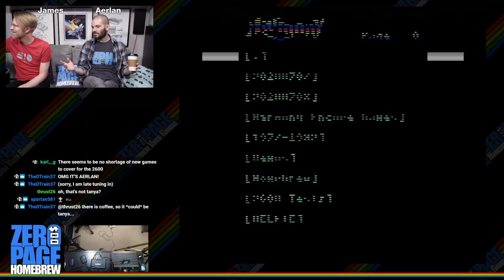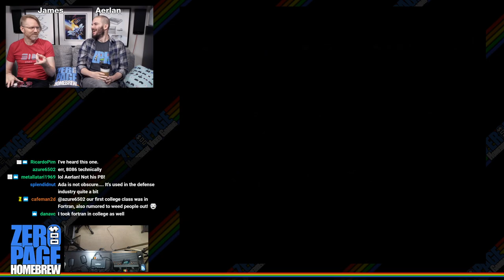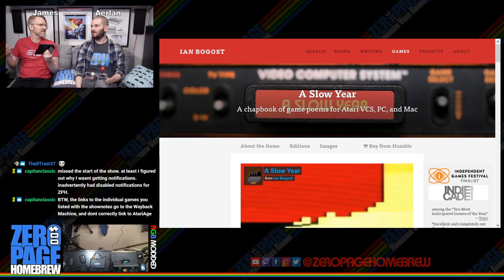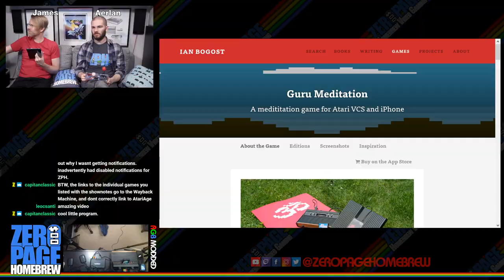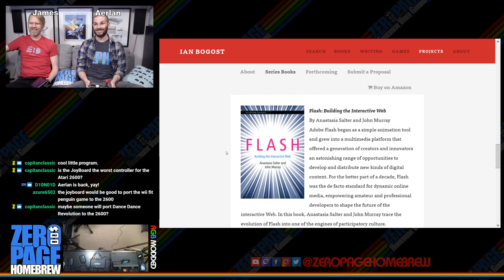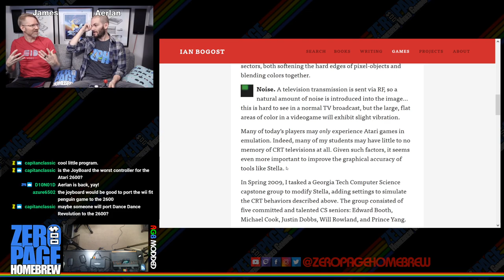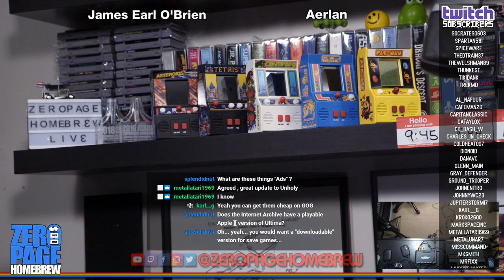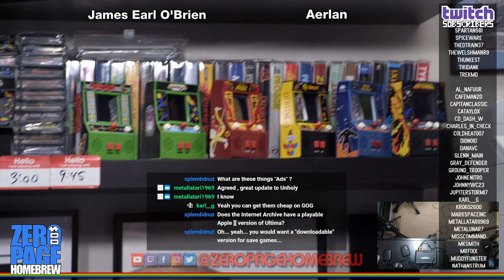Unholy (Exclusive WIP Update), Push, Atario Party, BreakBack, Chase It: 2600 Atari Homebrew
Games:
- Unholy (2020 Exclusive WIP Update) by Leonardo Santiago (Leonardo Santiago)
- Push (2007) by Sarah Clark
- Atario Party (2007) by Jabari Brown, Deep Chakrabarty, Jacob Paul
- BreakBack (2005) by Max Anderson, Michael Boyce, Patrick Jarrett
- Chase It (2009 Demo) by Alan W Smith (accousticguitar)

60FPS on an RGB Modded Atari 2600 through Framemeister!